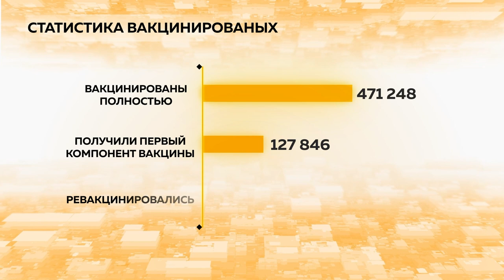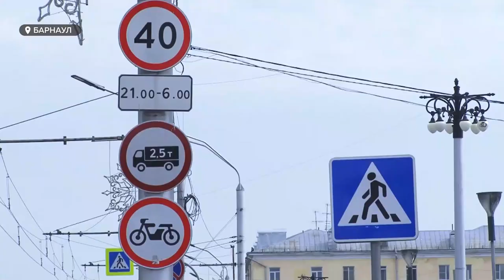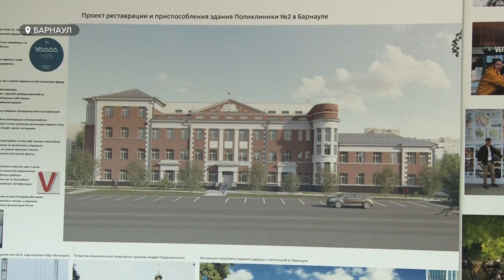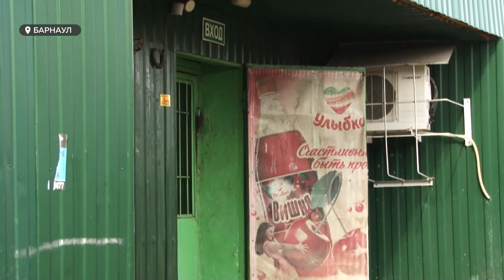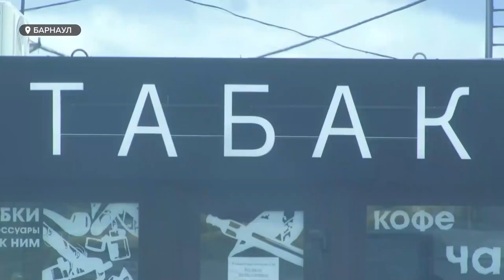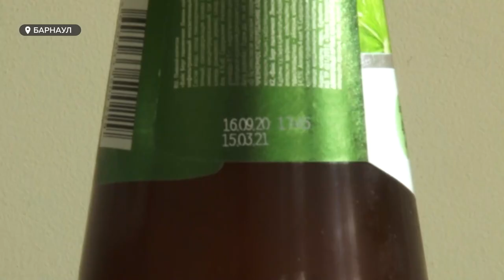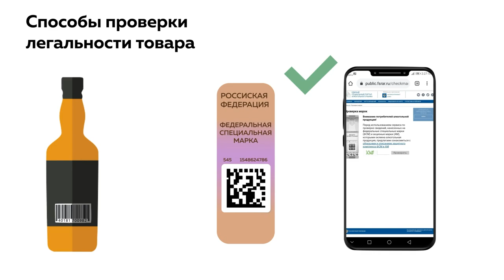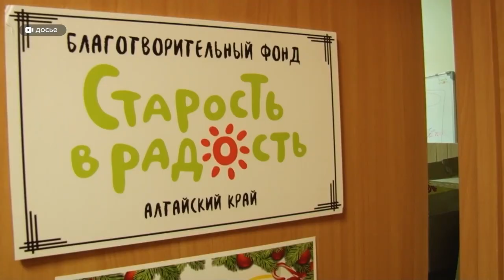«День с Толком». 23.08.2021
Смотрите в выпуске:
- При столкновении оторвало ногу. В сети появились кадры страшной аварии на проспекте Строителей
- Расследование нашего телеканала. Сигареты и алкоголь из-под полы.  Где в Барнауле торгуют контрафактом
- Самоконтроль или штраф. Предупреждающий знак «фото и видеофиксация» исчезнет из населённых пунктов региона

00:00 Анонс
00:44 Смертельная авария на Строителей
01:37 Вспыхнули электропровода
02:37 Пособие военным и пенсионерам
03:20 Прививка без записи
05:26 Знак «Фото и видеофиксация»
06:36 Поликлиника на Калинина, 16
09:27 Волна отравлений некачественным алкоголем
16:01 Фонд «Старость в радость» закрылся
18:17 Всероссийские соревнования по настольному теннису
19:57 Клуб исторического фехтования